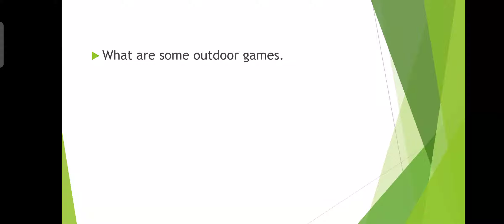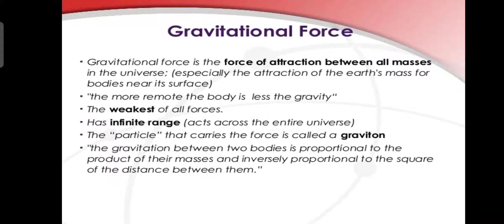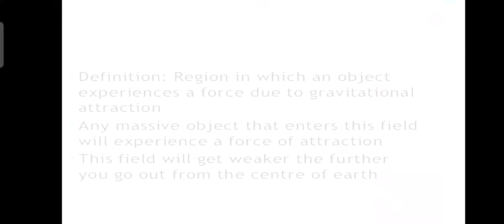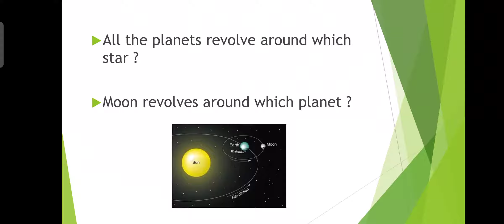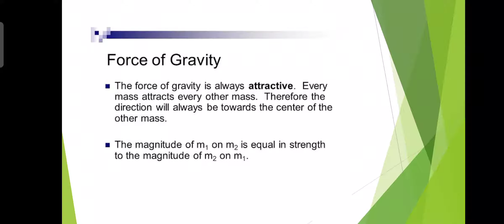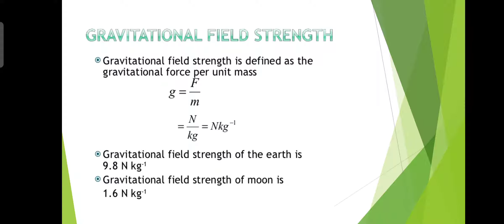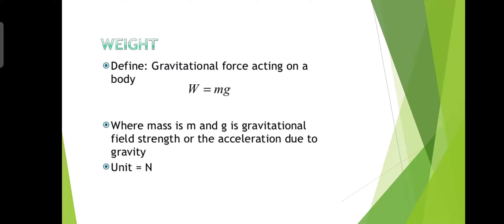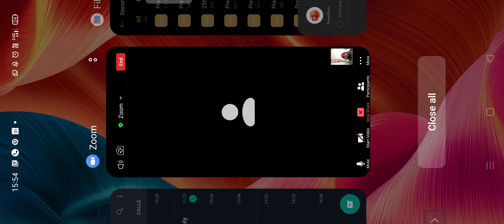Pedagogy of Science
Gravitational Force